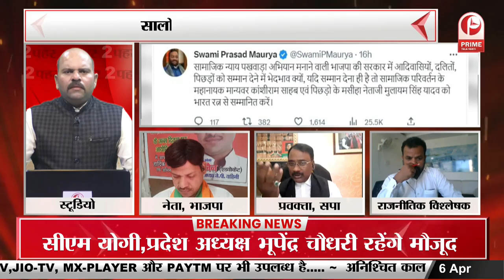कर्नाटक के कादरी को मिला सम्मान || Prime Tv